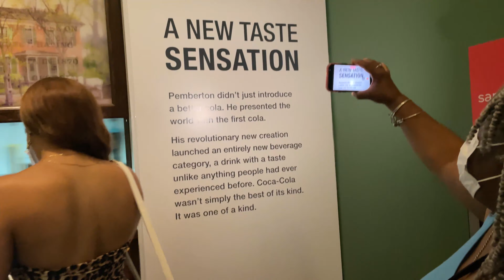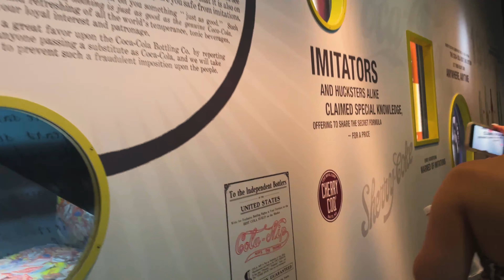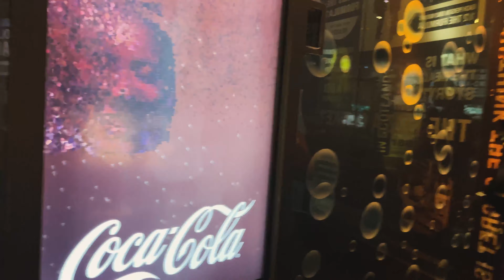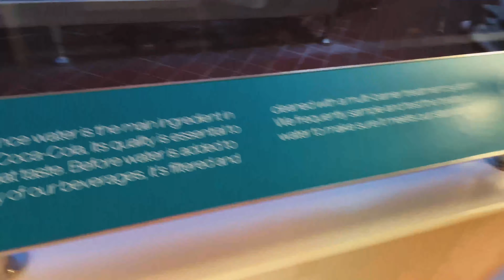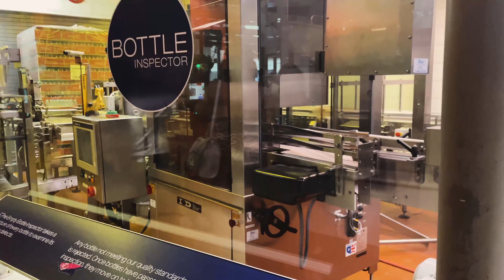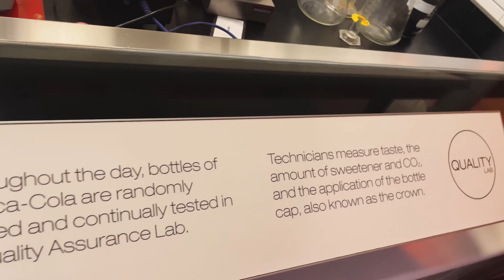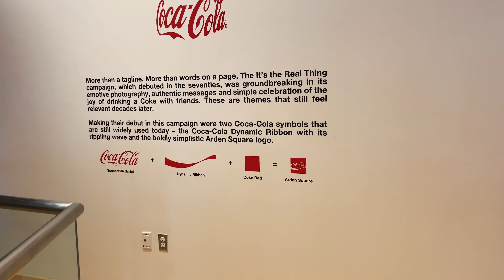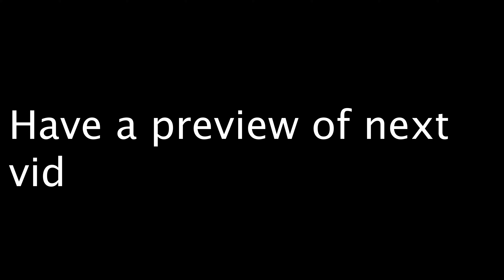World Of Coca Cola | Birthday Vlog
FOLLOW US ;

Najon Twitter: TBD
Najon SnapChat: TBD